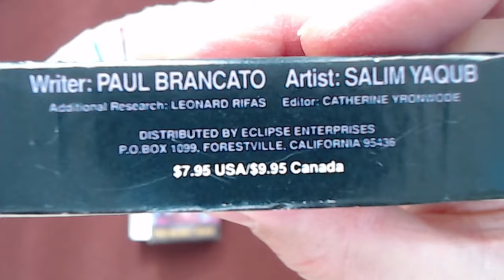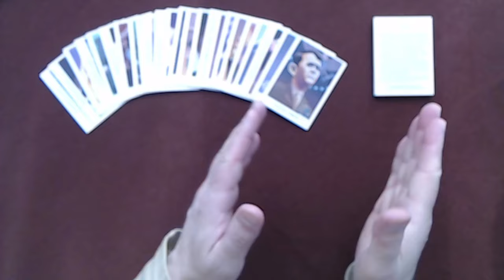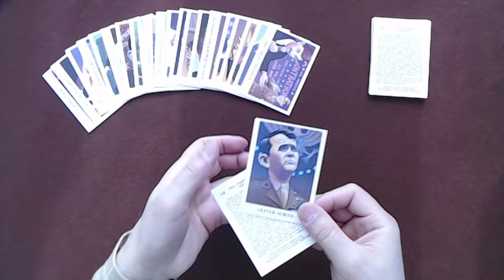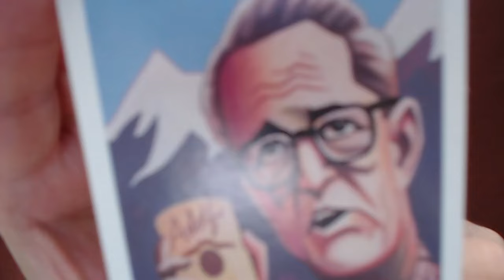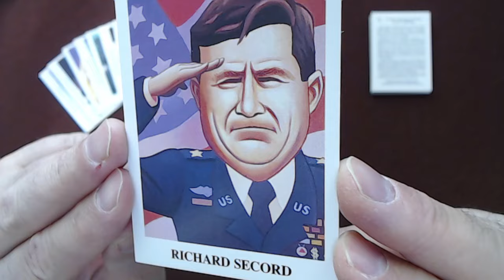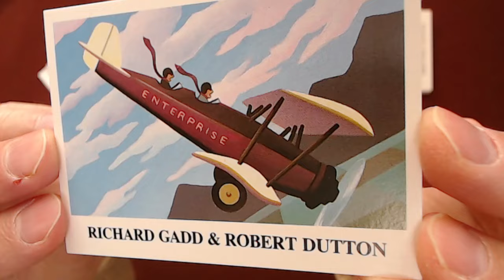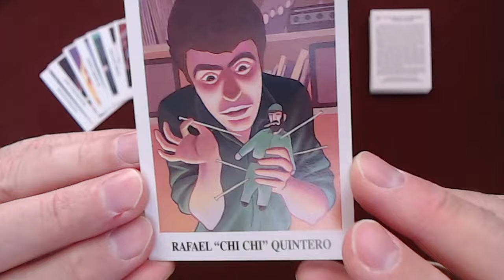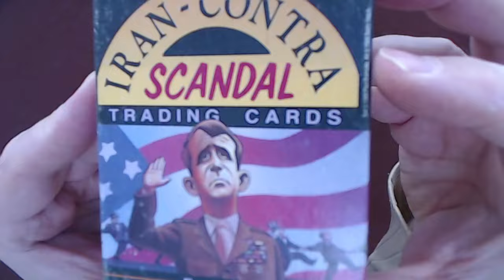Reading the “Iran-Contra Scandal" Trading Cards, Part 2, Cards #13-24, 1988, Eclipse Comics [ASMR]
TIMESTAMPS: (NOTE: These timestamps are for the full live stream, so subtract 17:30 to find the appropriate segments for this video):
- Salutations and Introduction
- Julian Assange Extradition Hearing: These Days Will Live in Infamy for Decades To Come (2:51-7:17)
- Majority of Canadians Are NPCs to the Nth Degree Regarding Julian Assange, Geopolitically & Economically Completely Unaware (7:17-8:41)
- Some Random Discussion
- Full Reading of Cards #13 to #24 (17:30-1:09:30)
--- Introduction to Iran-Contra Trading Cards, Second Reading, Cards #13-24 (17:30-25:42)
--- Reading the Insert for Iran-Contra Trading Cards (20:00-24:13)
--- Card #13: Oliver North, Marine Lieutenant Colonel (25:42-29:21)
--- Card #14: Robert Owen, State Department Contractor (29:24-33:35)
--- Card #15: Carl "Spitz" Channell, Contra Fund-raise (33:38-36:56)
--- Card #16: Joseph Coors, Beer Magnate (37:18-40:31)
--- Card #17: King Fahd, Saudi Arabian Monarch (40:33-43:38)
--- Card #18: Elliott Abrams, Assistant Secretary of State (43:38-46:33)
--- Card #19: Richard Secord, Retired Air Force Major General (46:46-50:56)
--- Card #20: Albert Hakim, Arms Merchant (50:31-54:13)
--- Card #21: Richard Gadd & Robert Dutton, Career Air Force Officers (54:15-57:27)
--- Card #22: Thomas Clines, Ex-CIA Agent & Arms Merchant (57:29-1:01:04)
--- Card #23: Rafael "Chi Chi" Quintero, CIA Veteran (1:01:05-1:04:27)
--- Card #24: Theodore Shackley, Former CIA Agent (1:04:29-1:08:32)
- Some Random Discussion
- Watching Iran-Contra Hearings Live: Iran Hostage Crisis, Raegan Inauguration, Bush Senior & Weapons Sales (1:13:50-1:23:00)
- Scott Ritter Awakening that western corporate media is just propaganda, lies detached from reality (1:20:46-1:22:05)
- Hypothetically, How Would the CIA Be Eliminated: We Reap What We Sow, Let’s See Where We Go (1:23:26-1:27:15)
- Classic Canadian Bullying Story From 1979, With an Iranian Twist (1:28:04-1:32:50)

***CRYPTO***
▶️ As well as Cryptocurrencies:
Bitcoin (BTC): 1Peam3sbV9EGAHr8mwUvrxrX8kToDz7eTE
Bitcoin Cash (BCH): 18KjJ4frBPkXcUrL2Fuesd7CFdvCY4q9wi
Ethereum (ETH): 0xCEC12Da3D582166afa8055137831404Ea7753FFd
Ethereum Classic (ETC): 0x348E8b9C0e7d71c32fB2a70DcABCB890b979441c
Litecoin (LTC): LLak2kfmtqoiQ5X4zhdFpwMvkDNPa4UhGA
Dash (DSH): XmHxibwbUW9MRu2b1oHSrL951yoMU6XPEN
ZCash (ZEC): t1S6G8gqmt6rWjh3XAyAkRLZSm9Fro93kAd
Doge (DOGE): D83vU3XP1SLogT5eC7tNNNVzw4fiRMFhog

Peace.

chycho